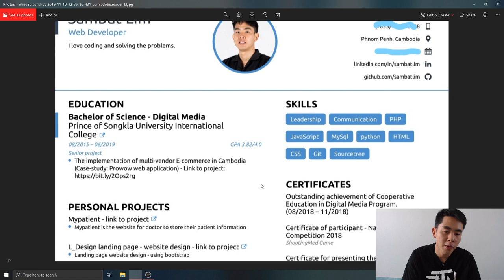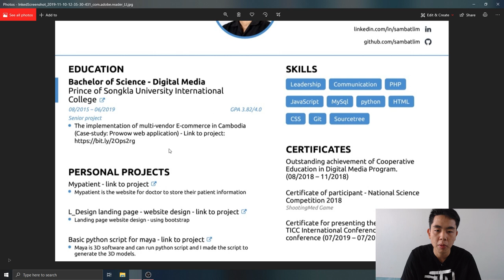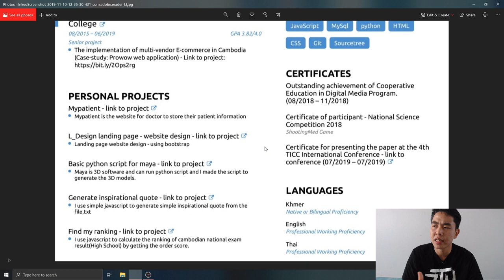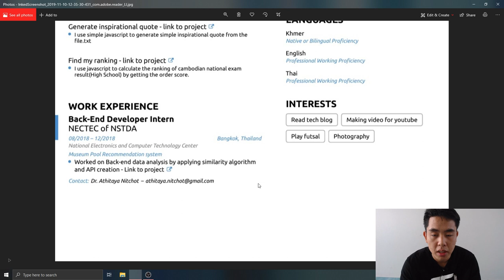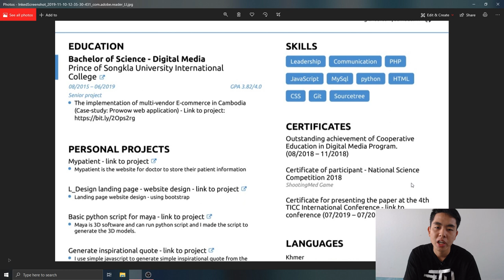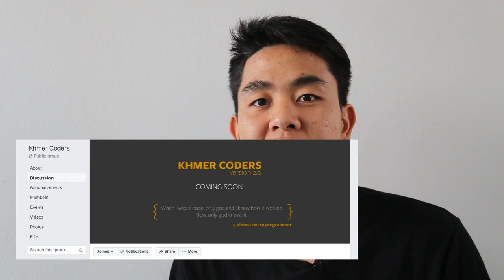[Got the job as the junior developer ] បទពិសោធន៏ទទួលបានការងារជា Web developer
វីដេអូចែករំលែក ពីការ​ Interview, និង​ ស្វែងរកការងារ ជា Web developer.